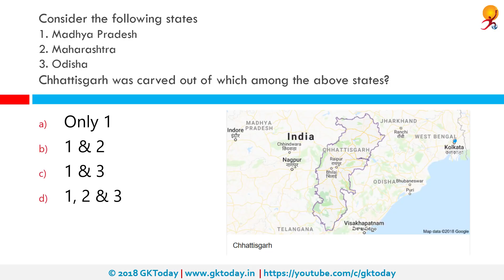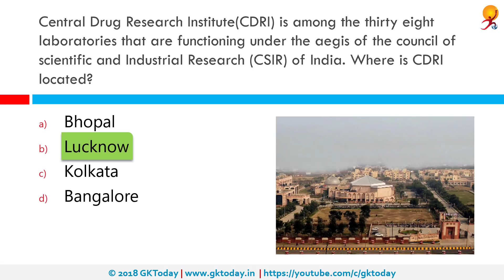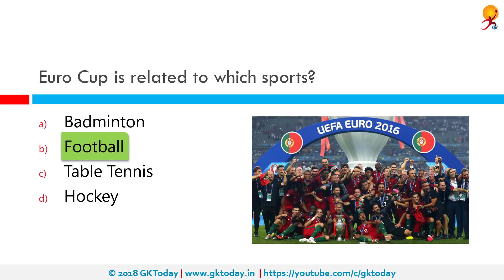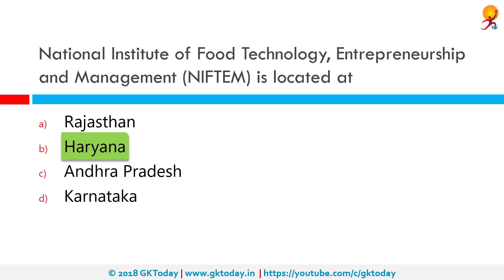GKToday's Static GK Quiz-40